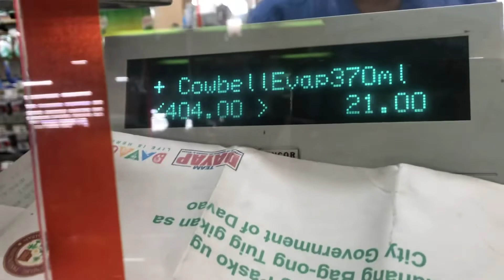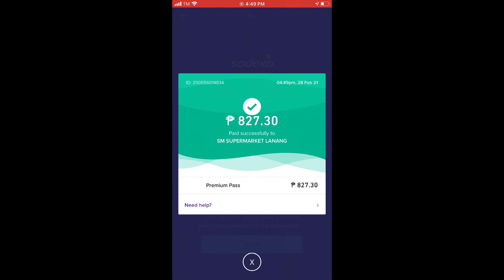PAANO MAG BAYAD NG CASHLESS SA SM supermarket? | Online payment |Sodexo App | Tutorial vlog no. 2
Sodexo PH

How to pay through your Sodexo via SM Supermarket?
1. On the Home Screen, tap on 'Pay at Shop' and. choose Sodexo to pay.
2. Enter your 4 digit. Sodexo PIN.
3. Show the barcode. and make payments.